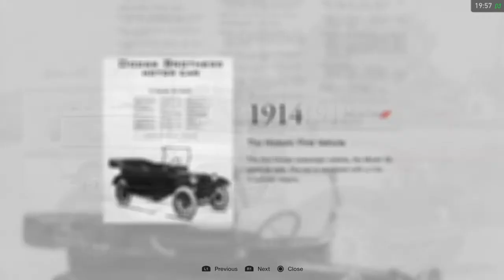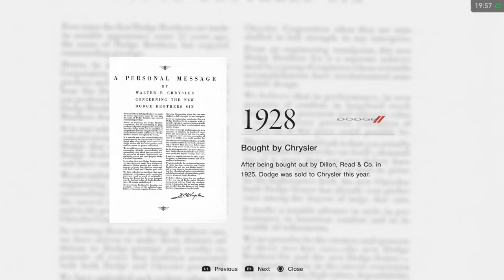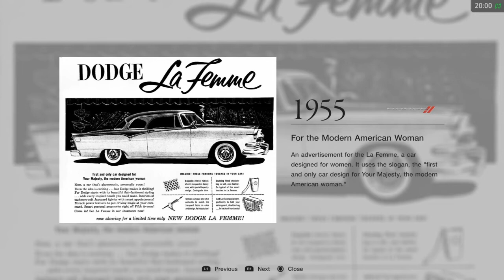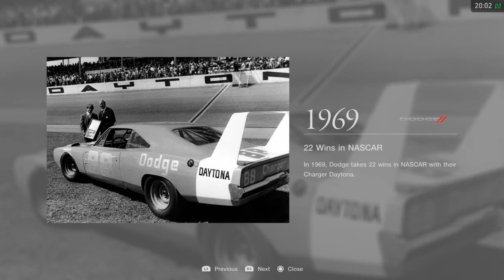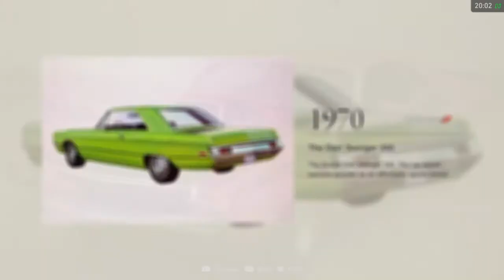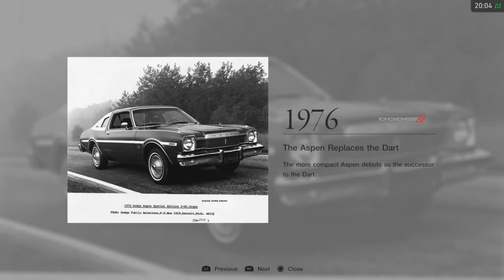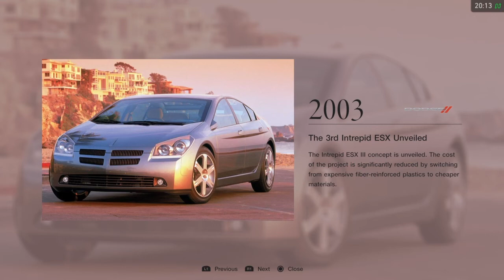Gran Turismo Sport | Museum Dodge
Museum Dodge 27# - what lovely history of Dodge